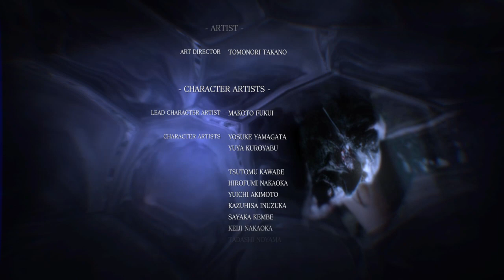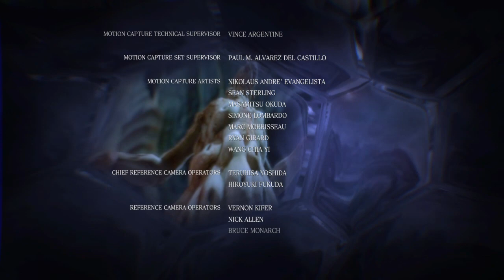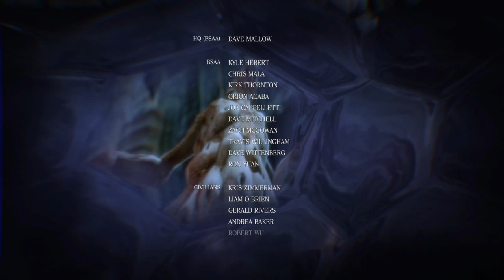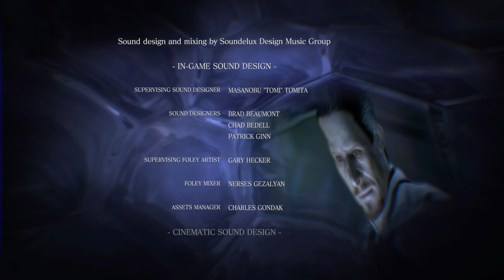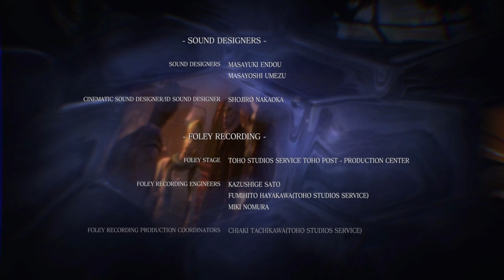RESIDENT EVIL 6 more part 2